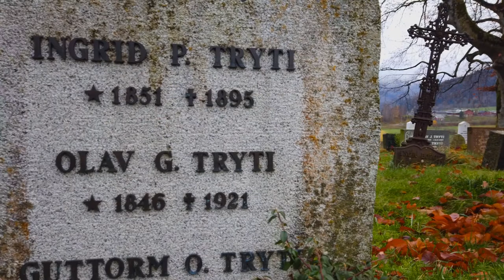⛪Дерев'яні церкви Норвегії🍾Cамогонка із кмином (Akevitt) - Український Дух Пригод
Вітаю, пані та панове. Ми знову вирушили в подорож і цього разу це Норвегія із її незабутніми горами, фьордами, а також унікальними дерев'яними церквами.

Щоб не сильно мерзнути під час подорожі, ми смакуємо традиційні норвезькі алкогольні напої під назвою "акевітт" (тобто оковита), які відрізняються сильними спеціями, перш за все - кмином.

МУЗИКА
A Journey Through The Universe - Lesion X

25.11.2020